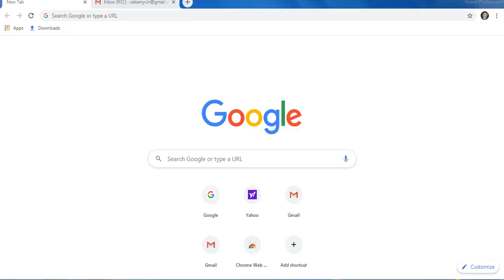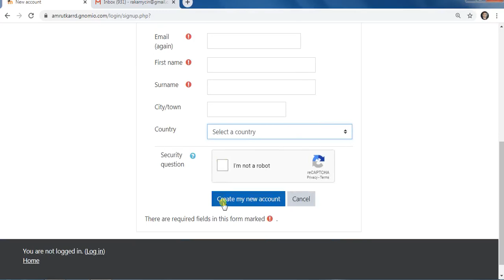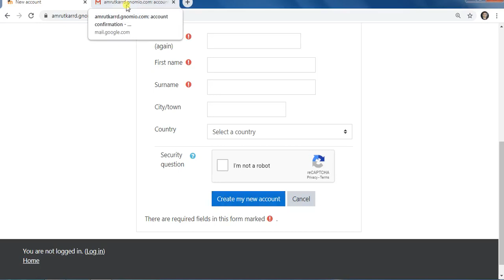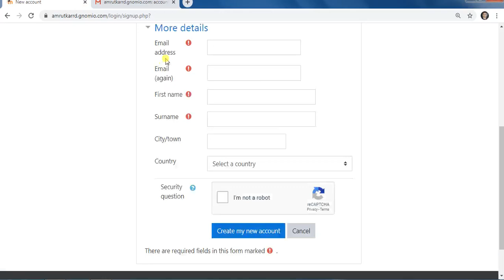How to enroll course on Genomio website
Genomio website course enrollment